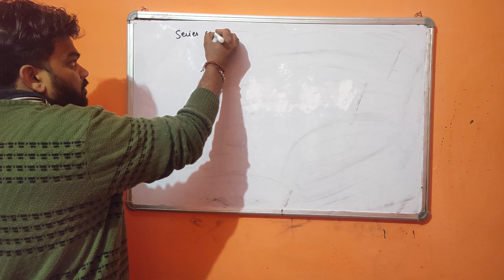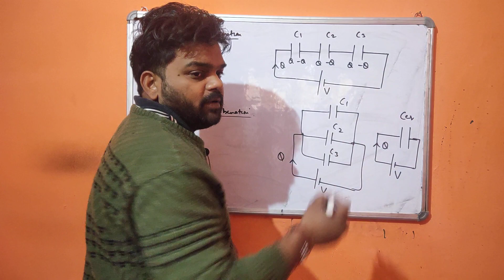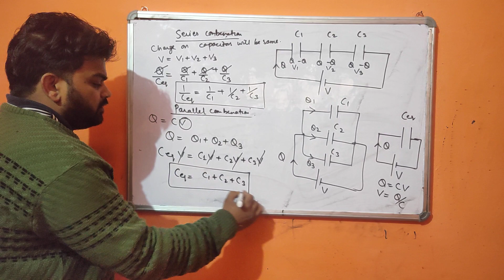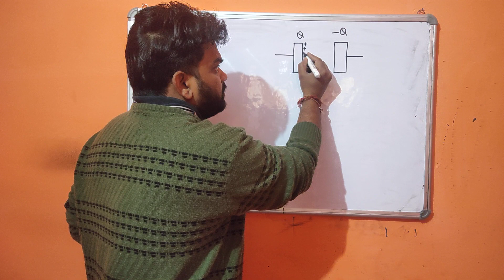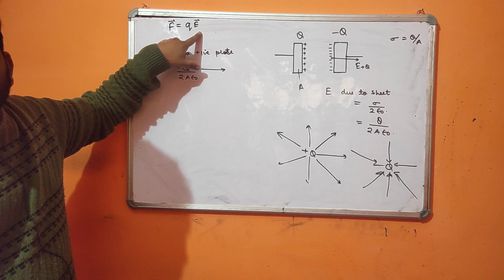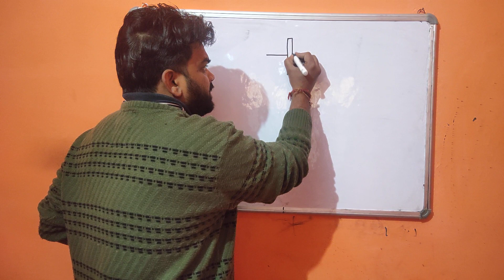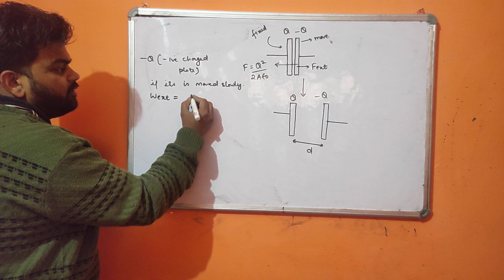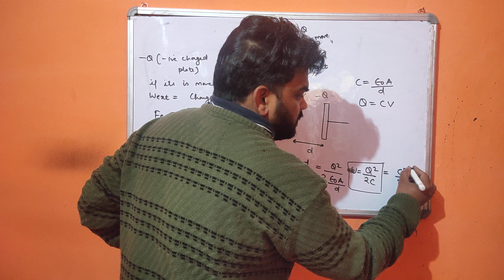capacitor. Lecture 2